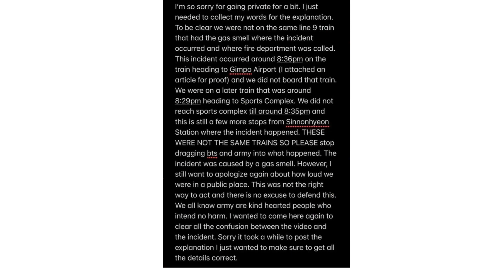Did BTS ARMY Really Cause A False Alarm About A Subway Attack?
On July 6, 2023, a train on Line 9 of Seoul’s subway system was evacuated quickly after suspicions of irregularities raised. The train was approaching the Sinnonhyun station, where many disembarked and authorities were dispatched.So, was the issue really caused by BTS fans? @egcanzina has already apologized for their behavior on public transport. They also claim not to have been on the train that was evacuated.